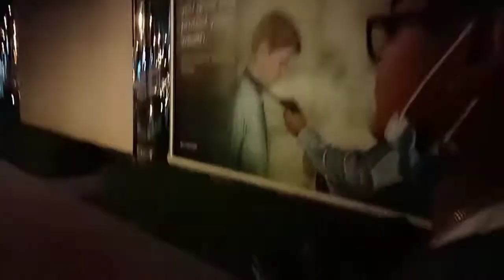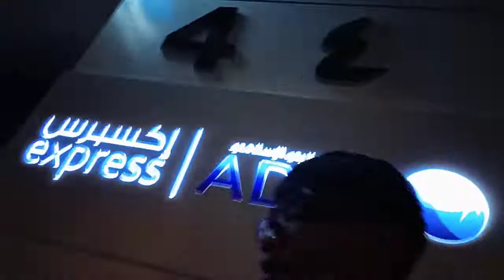Exploaded Balloons In One Room Dubai UAE | LindoVlog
Vlog Title :  | Exploaded Balloons In One Room Dubai UAE | LindoVlog